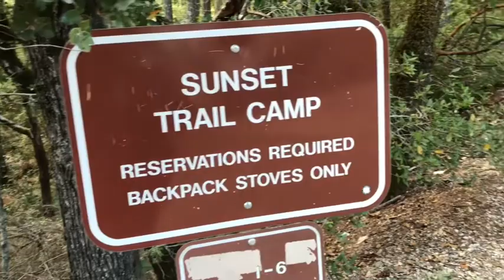Backpacking through Berry Creek Falls